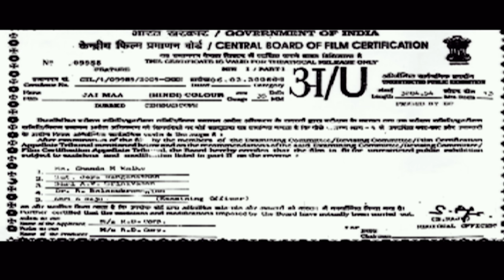জয় মা (Jai Maa Kottai Mariamman) | Full Movie (4K Video) | Bengali Hindi Dubbed Action Movie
Superhit Devotional Movie Jai Maa (2001) Bengali Dubbed version of Tamil movie Kottai Mariamman.
Starring: Roja, Karan, Devayani, Vivek, Yuvarani, Senthil, Rami Reddy,
Nizhalgal Ravi, Venniradai Moorthy.
Producer: Triveni Kant, Director: Ravit Roy.

Synopsis: The story is about a Devil who wants have all the power so that he can destroy everyone but can he become powerful.